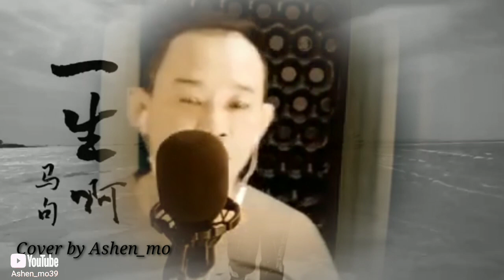一生啊 cover by Ashen_mo / 莫亞聲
一生啊
作词_马句
作曲_马句
cover _莫亞聲